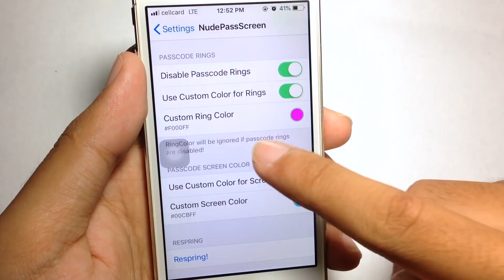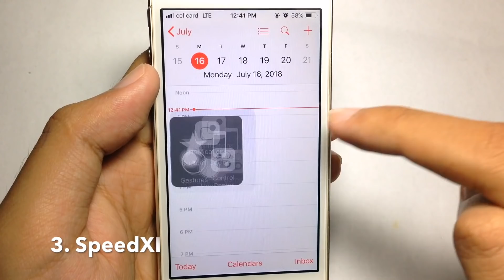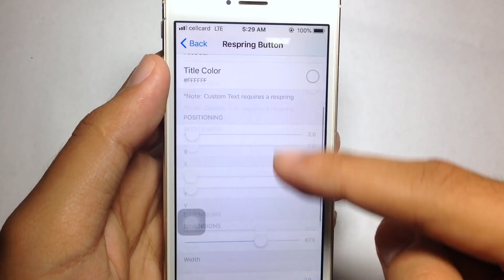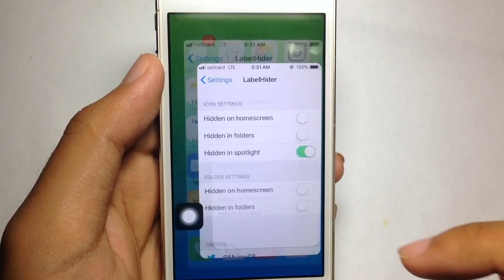New 8 Free Cydia Tweaks Compatible iOS 11.2-11.3.1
1. NudePassScreen
2. Brio
3. SpeedXI
4. CCClearModulesBG
5. Manila
6. Simple Power Down Menu
7. Labelhider
8. PersonalEcate

The repo which i used to download these tweaks are:

***. imkpatil.github.io
***. paxcex.github.io/
***. Bigboss repo

Appreciate the developer for offering us these as free tweaks